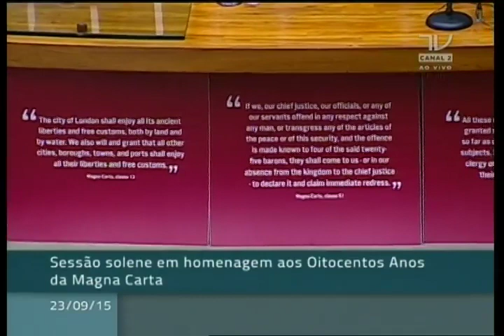Homenagem aos Oitocentos Anos da Magna Carta. Dep. JHC (SD-AL)